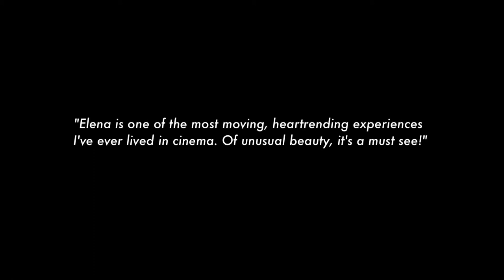"Elena" de Petra Costa (Brasil) Selecção Oficial FEST 2013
Elena viaja para Nova York com o mesmo sonho da mãe: ser atriz de cinema. Deixa para trás uma infância passada na clandestinidade dos anos de ditadura militar e deixa Petra, a irmã de 7 anos. Duas décadas mais tarde, Petra também torna-se atriz e embarca para Nova York em busca de Elena. Tem apenas pistas: filmes caseiros, recortes de jornal, diários e cartas. A todo momento Petra espera encontrar Elena caminhando pelas ruas com uma blusa de seda. Apanha o comboio que Elena pegou, bate à porta dos seus amigos, percorre os seus caminhos e acaba por descobrir Elena num lugar inesperado. Aos poucos, os traços das duas irmãs confundem-se, já não se sabe quem é uma, quem é a outra. A mãe pressente. Petra decifra. Agora que finalmente encontrou Elena, Petra precisa deixá-la partir.

Elena, a young Brazilian woman, travels to New York with the same dream as her mother, to become a movie actress. She leaves behind her childhood spent in hiding during the years of the military dictatorship. She also leaves Petra, her seven year old sister.
Two decades later, Petra also becomes an actress and goes to New York in search of Elena. She only has a few clues about her: home movies, newspaper clippings, a diary and letters. At any moment Petra hopes to find Elena walking in the streets in a silk blouse.
Gradually, the features of the two sisters are confused; we no longer know one from the other. When Petra finally finds Elena in an unexpected place, she has to learn to let her go.